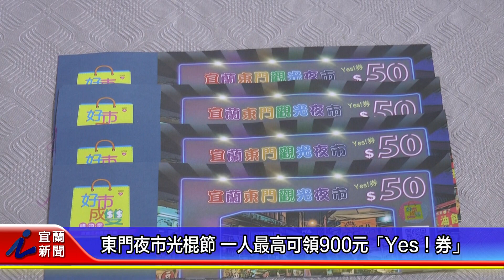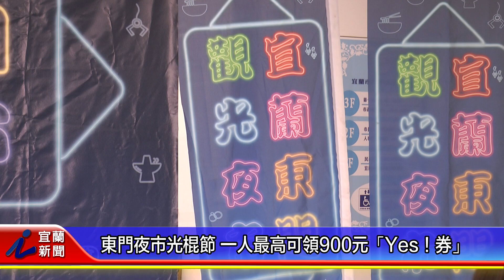東門夜市光棍節 一人最高可領900元「Yes！券」